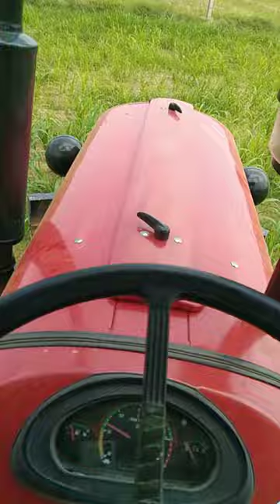massey Ferguson 1035 di suresh tractor farming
Massey 1035 di 2022 model
Meshi tractor
Meassy farguson
1035 di Massey Ferguson cultivator performance Suresh tractor farming
1035 di Massey Ferguson
1035 di Massey Ferguson 2021 modal
1035 di Massey Ferguson 2022 modal
1035 di Massey Ferguson New modal
1035 di Massey Ferguson cultivator
1035 di Massey Ferguson manufacturer
1035 di Massey Ferguson troli
1035 di Massey Ferguson hero
1035 di Massey Ferguson palau
 1035 di Massey Ferguson kese chalaye
1035 di Massey Ferguson bikau
1035 di Massey Ferguson price
1035 di Massey Ferguson rajasthan
1035 di Massey Ferguson modified
1035 di Massey Ferguson diesel  engine
1035 di Massey Ferguson diesel khapt
1035 di Massey Ferguson sale for
1035 di Massey Ferguson power steering
1035 di Massey Ferguson tamil
1035 di Massey Ferguson gujrat
1035 di Massey Ferguson status
1035 di Massey Ferguson 35 hp
1035 di Massey Ferguson 40 hp
1035 di Massey Ferguson diesel

Rajasthan tractor
Gujarat Tractor
Haryana Tractor
Punjab tractor
Maharashtra tractor
 Anand Mahindra Mahindra Tractors
Mahindra and Mahindra Tractor experience experience Indian tractor Driverless tractor OMG India Tractor repair Best tractor
tractor modified modified
tractor New Holland 3630
 new Holland Swades tractor
 tractor sale
Tractor Bazar tractor
 Mandi second hand tractor
 used tractor
Tractor agency tractor advertise tractor advertisement how to repair tractor
Kubota
Preet
powertrac
Farmtrac
HMT
Massey Ferguson
 Massey Indian tractor
Mahindra yuvo
Mahindra XP
Di Massey245di
Massey241di
Massey1035di
rotavator Seed drills seed drill automatic seed drill tractor check tractor checking Indian best tractor tractor plough agriculture farming leader farmer Indian farmer race competition race